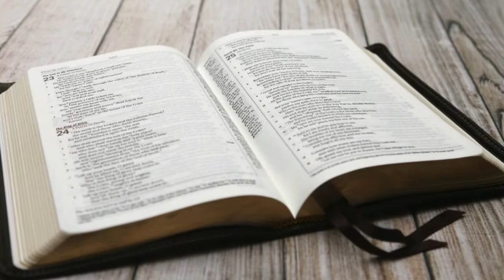Jingle Bells Christmas 2022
Jingle Bells Christmas 2022, Heavens Pearls 2022, Home Decor, Home Decorating, Christmas Home Decor, How to Decorate a Christmas Tablescape, How to Style a Tablescape For Christmas, Collaboration,
Fruits Of The Spirit, Kindness, Christmas Collaboration, Christmas Season, Christmas Inspiration, Decorating For Christmas, Decorating with Jazigreen

Today is the Heaven's Pearls Christmas Collaboration, featuring the Fruits of the Spirit... Kindness. Enjoy!

Hosts:
The Heaven's Pearls

$Jazigreen7